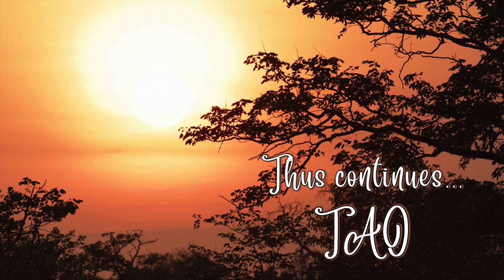Tao Overflows - The Secret of Initiation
Marpa had not been sleeping for seven or eight days. And his master asked, "Marpa, why are you not sleeping? I see, you do not go to sleep at all! So, what is the matter?" Marpa responded, " You are playing tricks with me! You came in my dreams and you were asking for the mantra! I cannot tell even you! Once the promise is there, it will not come out of my mouth, even in a dream! But I became fearful! In sleep, who knows, some day I may forget!"
This is the secret of initiation. What goes on between the master and the disciple is a secret. More than the secret between husband and wife.